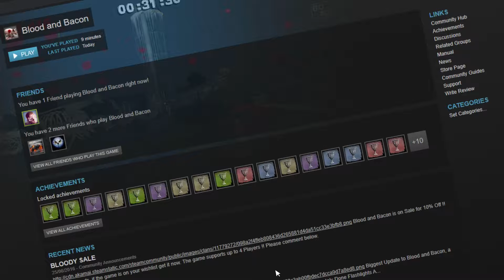Blood & Bacon - PART 1 - ChildBearingHips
Spooptober - This little piggy went to market...